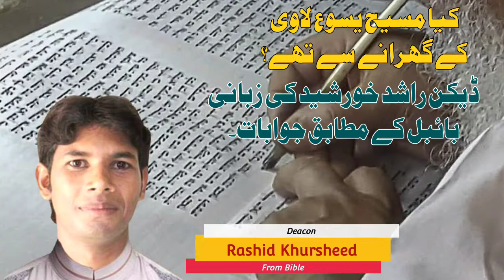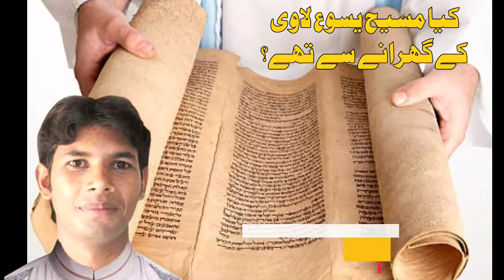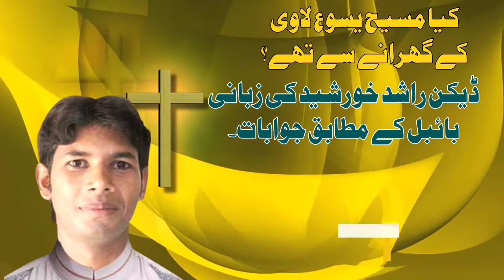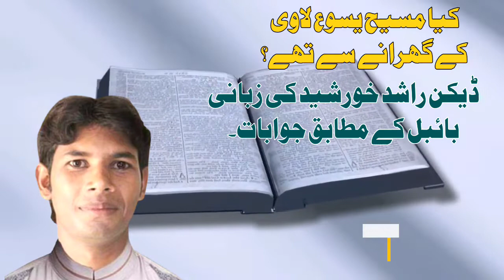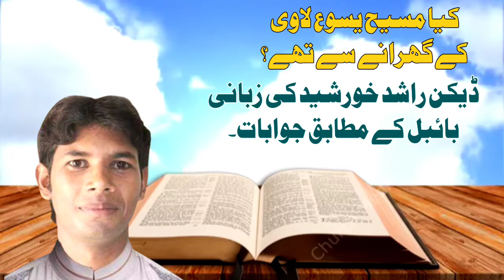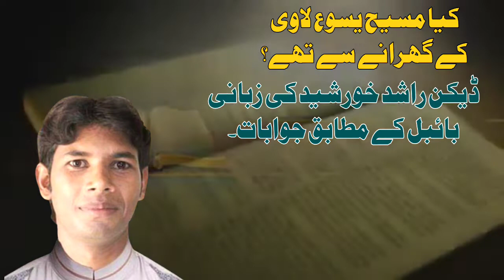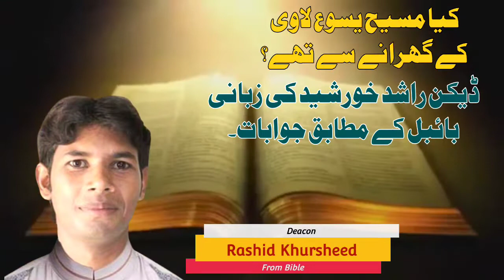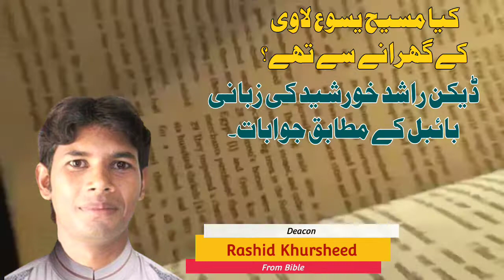What tribe is Jesus from? / Which tribe is Mary from? / By Deacen Rashid Khursheed / Javed Bhatti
Who are the Levi's in the Bible?
Who is the Levi who followed Jesus?
Where was Levi when Jesus called him?
What Tribe is Jesus from?
Why was Matthew called Levi?
What does Levi mean in the Bible?
Which tribe is Mary from?
Where did Mary descend from?
Was Mary from the bloodline of David?
Is there a bloodline of Jesus?